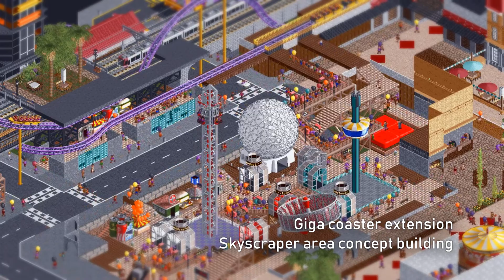RCT2 - Club Roy 97 Beilui West [EP15][FULLHD] ⤩ "Park layout, Go Karts"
▸ This Video was created by Royr
and become a part of the Rollercoaster
  Community. There is many more RCT User Content to find!
▸ Recorded with OBS (Open Broadcaster Software)
▸ Edited with Sony Vegas Pro 14 (other Softwares used Gimp2.0,...)
▸500% speeded up timelapse!